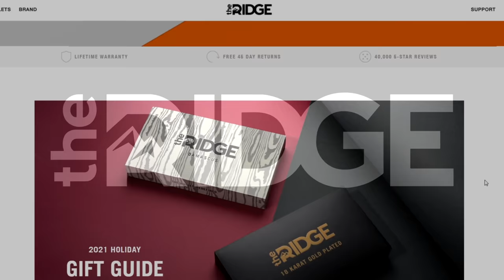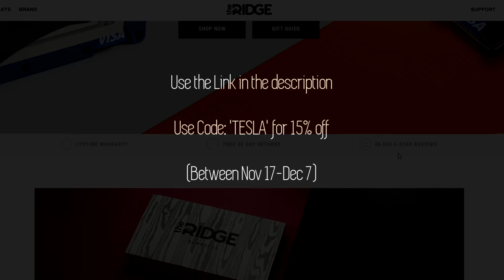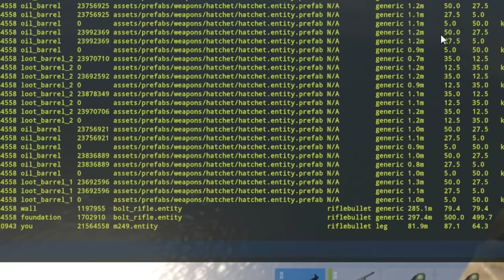A 20,000 Hour DUO Takes on A CLAN - Rust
Between Nov 17th and Dec 7th

Gaz and I back at it again with our usual Tom Foolery, enjoy guys.
Also I know in the end we aren't duo, Don't burn me at the stake.
Socials -
0:00 Introduction
0:28 Sponsor
1:00 Story